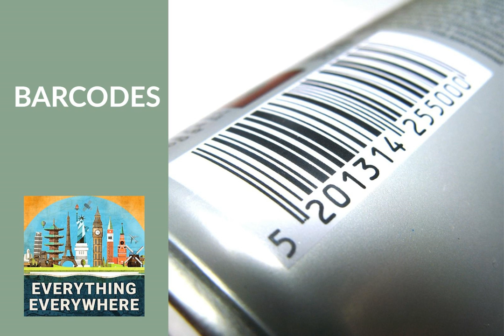Barcodes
In 1949, a young inventor by the name of Norman Woodland was sitting on the beach in Florida. While drawing some lines in the sand, he had an idea that would revolutionize the world of retail and logistics.

 In fact, his invention might be found somewhere around you or on your person at this moment.

 Learn more about bar codes, and the closely related Universal Product Codes, on this episode of Everything Everywhere Daily.

  Associate Producer Thor Thomsen